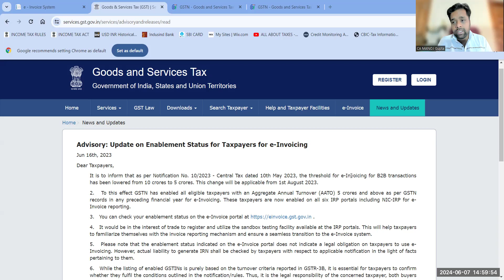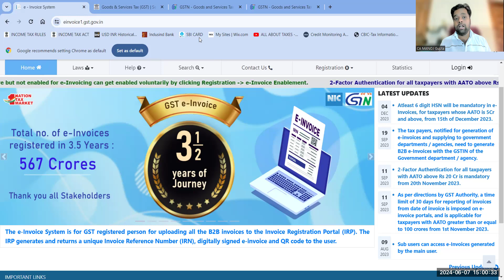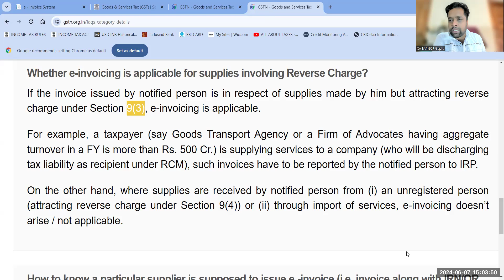क्या RCM Supply में E-Invoice applicable होगा या नहीं | CA Manoj Gupta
In this video we have discussed E invoice applicability on a supplier in case of reverse charge supply where recipient is liable to pay gst.